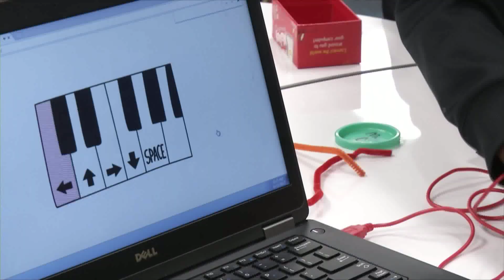Digital Learning #330 November 2017 Maker Space part one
Digital Learning takes a trip to Belleair Elementary School to hear from Media Specialist Stephanie Kurleman and how she transferred a library media center into a "making, creating, problem solving" site with the use of Maker Space.